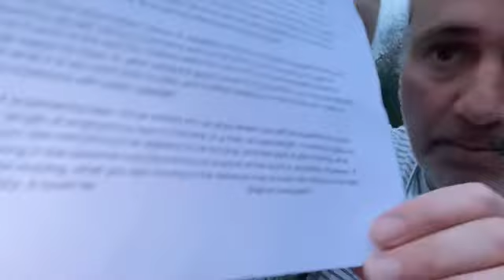OMG! Is This Bigfoot Sasquatch Thing For Real? YES! And Here’s Proof!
To answer your question, lady...

Get all of our homemade items in our Etsy store “Homesteading Haven” at this

Mailing Address:
Kevin & Dearly Lake